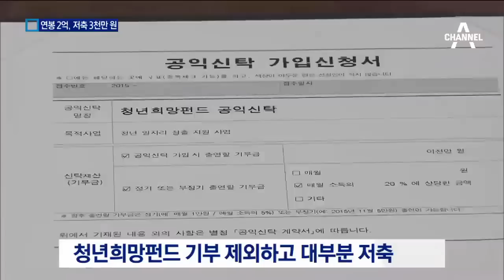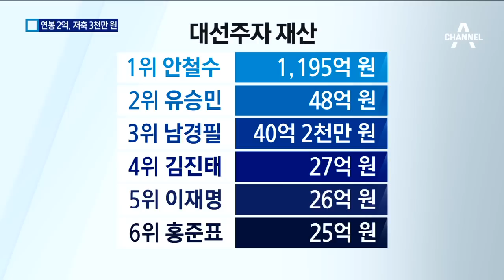박근혜, 연봉 2억에 저축은 3천만 원…이유는?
박근혜 전 대통령의 재산 내역이 공개됐습니다. 그동안 2억원 가량의 연봉 대부분을 저축했는데요. 지난해에는 3천만원을 예금하는데 그쳤습니다.

 어딘가 돈을 썼다는 건데. 탄핵 국면 때문으로 보입니다.

 노은지 기자입니다.

 [리포트]
 박근혜 전 대통령의 재산 내역은 삼성동 자택과 예금 등 두가지입니다. 자택 공시지가와 예금액이 모두 올라 재산은 2억 1천여만원 늘어난 37억 3천 8백만원. 재임기간 박 전 대통령의 재산은 매년 2~3억원씩 증가해 4년간 12억원 가까이 늘었습니다.

 그런데 연간 2억원 안팎이었던 저축액은 지난해 3천만원 선에 그쳤습니다.

 박 전 대통령은 2억원 가량의 연봉 가운데 청년희망펀드에 4천여만원을 기부하고 남은 돈 대부분을 저축해 왔는데 지난해 탄핵 국면을 거치면서 변호사 선임비용과 최순실 씨에게 지급한 옷값 등의 영향으로 예금액이 줄어든 것으로 보입니다.

 현역 의원이거나 지방자치단체장인 대선주자들의 재산도 공개됐습니다.

 국민의당 안철수 전 대표가 1,195억원으로 재산이 가장 많았고, 바른정당의 유승민, 남경필 후보가 40억원대로 뒤를 이었습니다. 이재명 성남시장과 홍준표 경남지사도 20억원을 훌쩍 넘겼습니다.

 현직 의원이 아니어서 신고 대상에서 빠진 민주당 문재인 전 대표의 재산은 지난해 신고액 기준 14억여원입니다.

 채널A뉴스 노은지입니다.

 영상취재: 김기범
 영상편집: 박형기 ○ 기사 보기

〈평일〉
08시 00분 라디오쇼 정치시그널 (유튜브 라이브)
08시 50분 김진의 돌직구 쇼
10시 20분 김진의 더라방 (유튜브 라이브)
12시 00분 뉴스A 라이브
15시 50분 강력한 4팀
17시 20분 뉴스TOP10
19시 00분 뉴스A

〈주말〉
12시 00분 토요랭킹쇼·뉴스A 라이브
17시 40분 뉴스TOP10
19시 00분 뉴스A